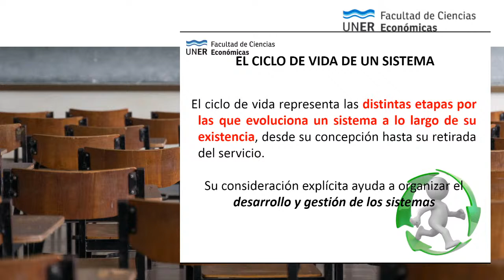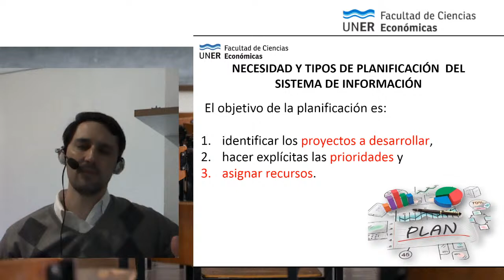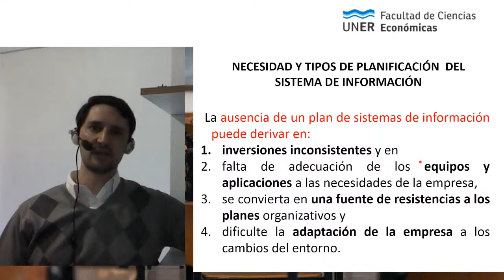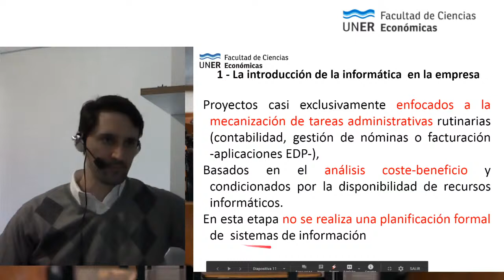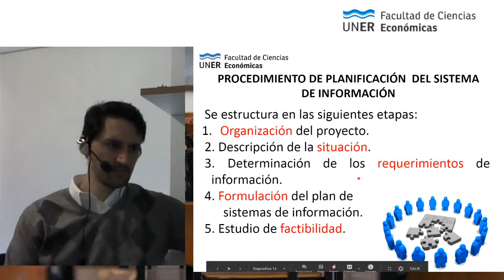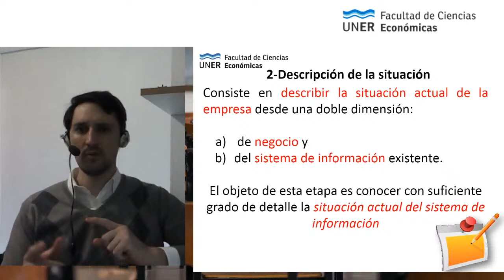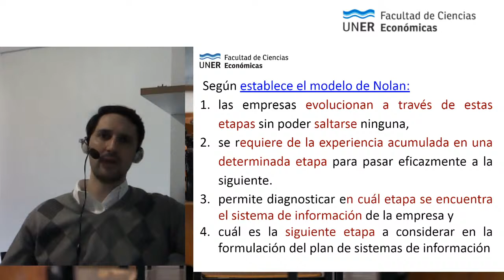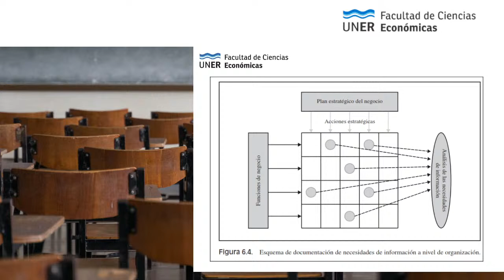SIG TEORIA- 13/10/2020